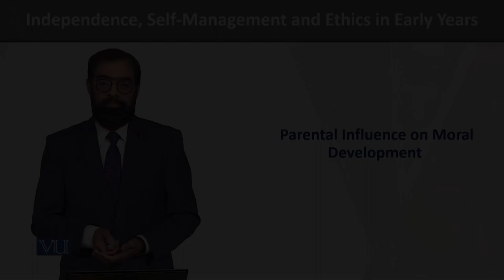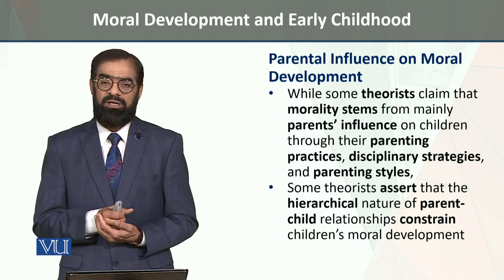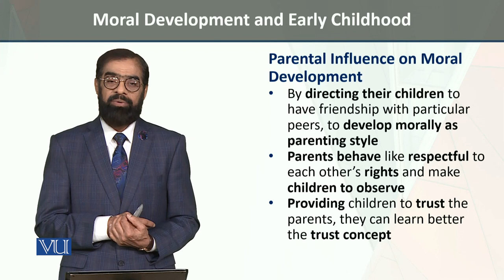Parental Influence on MD | Independence, Self-Management and Ethics in Early Years | ECE204_Topic209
Topic209: Moral Development and Early Childhood,
Parental Influence on  Moral Development,
By Dr. Tariq Mehmood